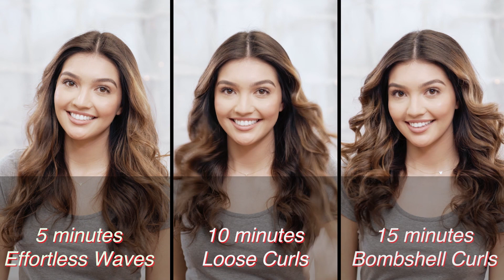Watch the How-To: The CHI Spin N Curl – 3 Spring Looks, 1 Tool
After a winter that seemed like it would never end, spring has finally arrived. With warmer temperatures and gusty breezes come what we have all been waiting for – great hair days! It’s the perfect time to rock some fun, curly looks, but let’s face it, who has time to curl the old-fashioned way? With the CHI Air Spin N Curl, you can get fabulous curls looks in fewer than 15 minutes (even five!), depending on your desired style.

Watch how to get your favorite springtime curls with the CHI Spin N Curl. Keep your hair relaxed with effortless curls, poolside-ready with loose curls or add glam to girls’ night with bombshell curls.